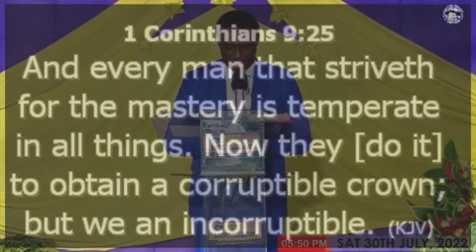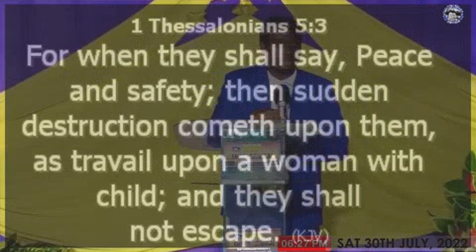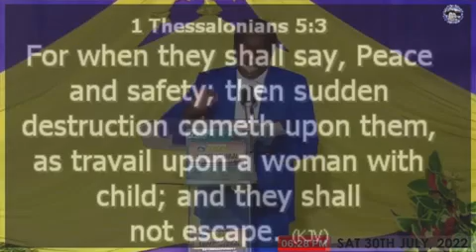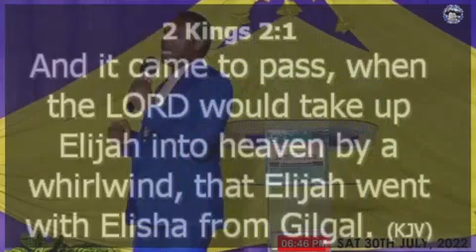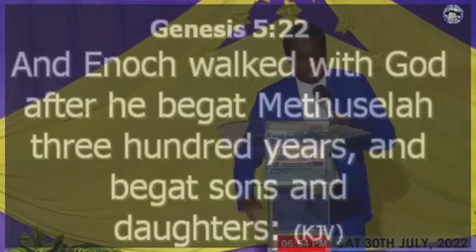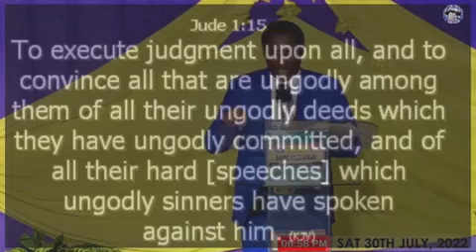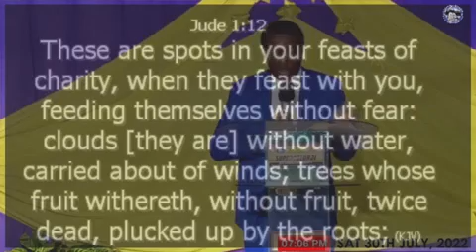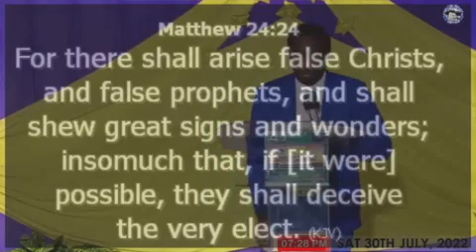THOSE FOR THE RAPTURE PT 4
THE RAPTURABLE FAITH